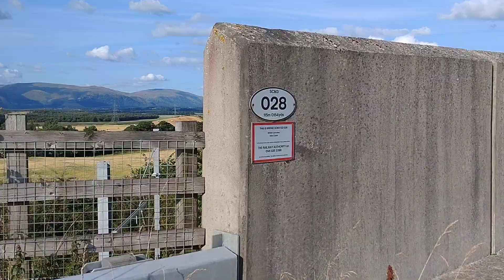Trainspotting at Cowie Stirling Shire Scotland UK